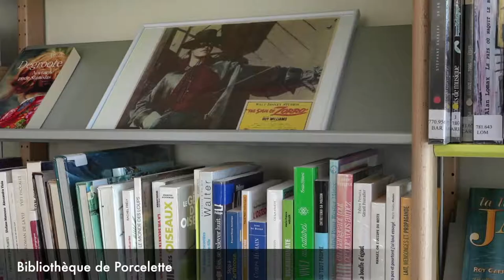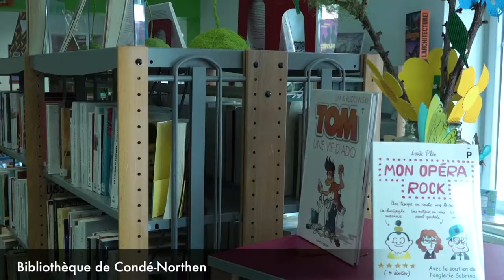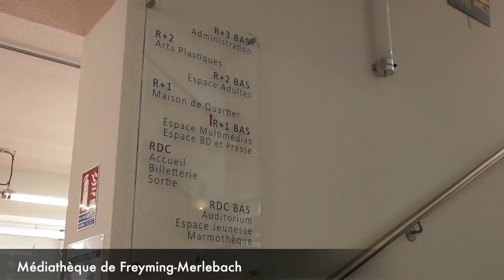Territoire de Forbach/Saint-Avold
Film de présentation du territoire de Forbach/Saint-Avold